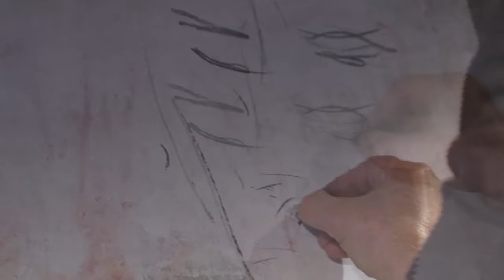Bruno Freddi - Viaggio alla scoperta del Butoh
L'artista Bruno Freddi, Direttore Artistico del festival La Voce del Corpo, racconta in questa intervista la sua esperienza con il teatro/danza Butoh.
Storia, tecniche, protagonisti di una delle discipline artistiche da sempre al centro dell'attenzione del Festival, nato attraverso le performance e sviluppatosi negli anni fino a questa edizone 2022: S-CONFINATI E RICONGIUNTI: LA LIBERTA' E L'EROS